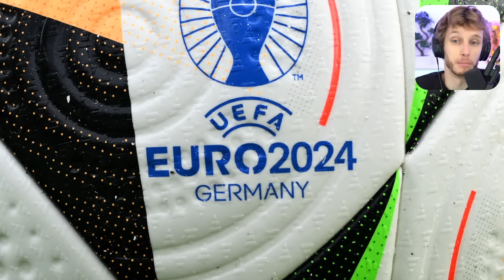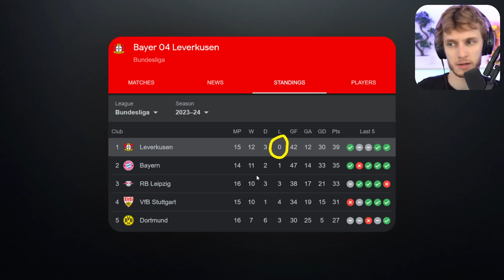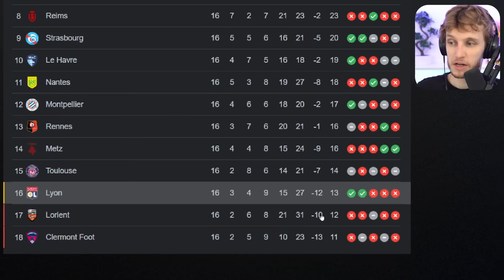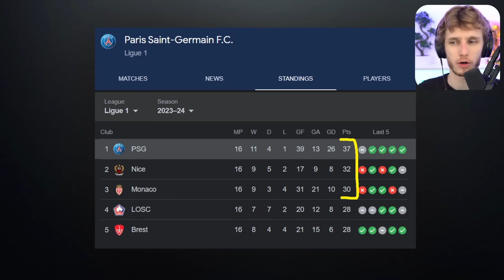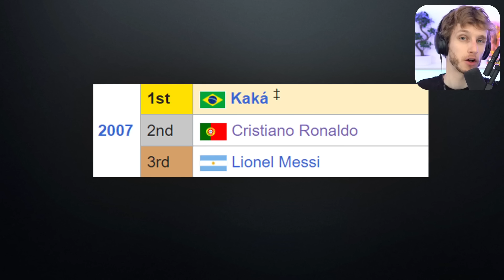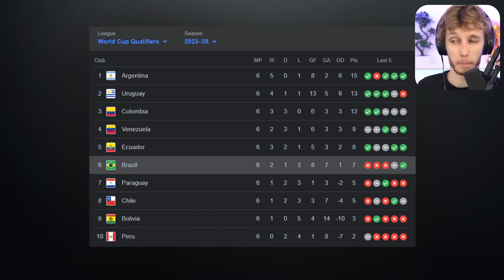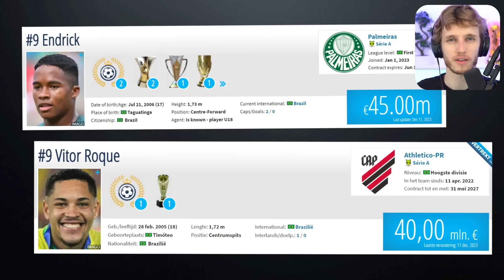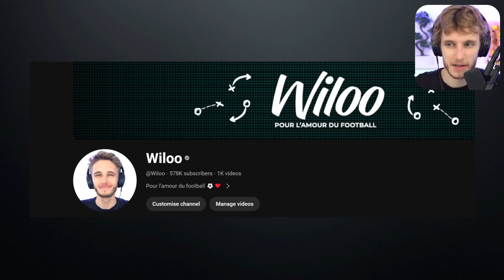⚽ Le football en 2024…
Bonne année ! Pour célébrer l'arrivée de 2024, je vous propose de parcourir les thèmes forts des 366 (oui !) jours de football à venir.

0:00 Bonne année !
0:40 La CAN du siècle ?
2:30 Leverkusen historique ?
4:10 Sacrée Premier League...
6:05 Le destin de l'OL
6:40 Un printemps français
7:55 Le PSG 2.0, an I
9:20 Girona, jusqu'où ?
11:15 L'Euro en apothéose
12:30 Les nouveaux visages
14:25 La Copa de tous les dangers
15:55 Endrick vs. Vitor Roque
17:00 La LDC nouvelle ère
17:35 L'inconnu
20:30 Merci !

2024, football, analyse, wiloo